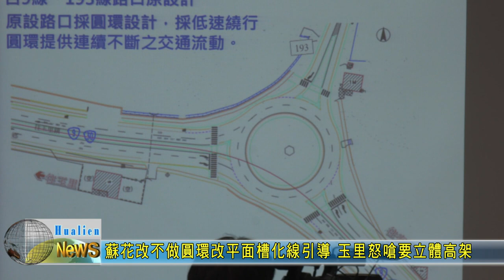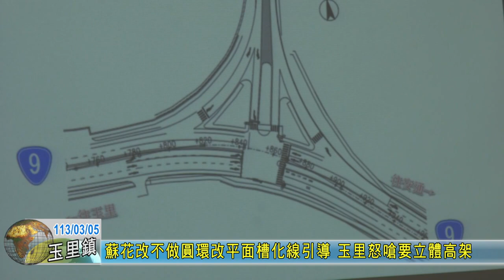20240305 02 蘇花改不做圓環改平面槽化線引導 玉里怒嗆要立體高架